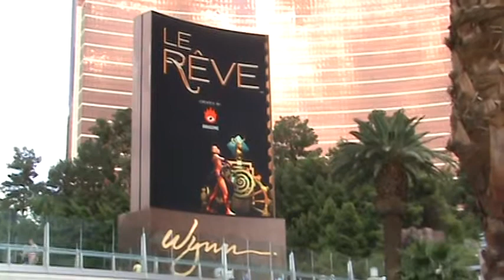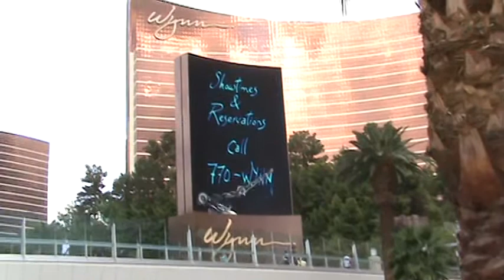Marquee at The Wynn Las Vegas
The Marquee at The Wynn Las Vegas.